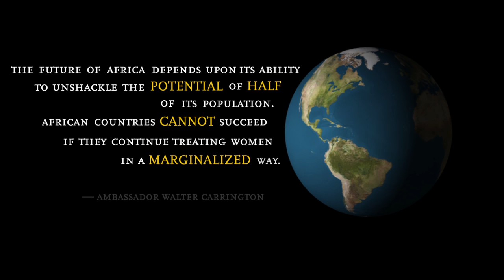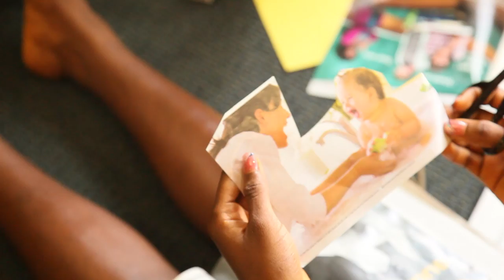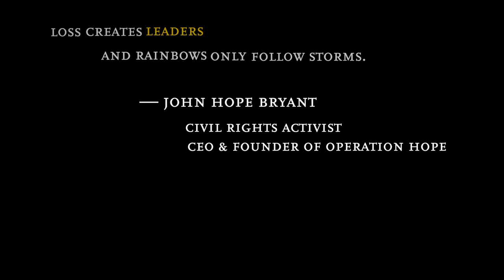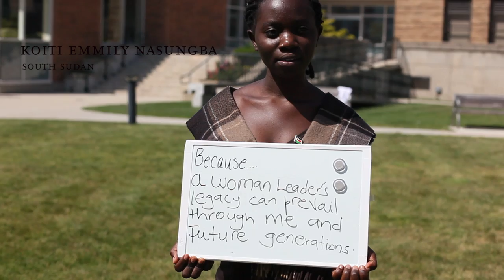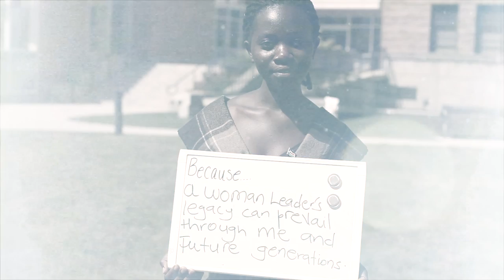Changing the Face of Leadership: Simmons Trains Future Women Leaders of Africa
Twenty undergraduate women from five African countries, along with ten Simmons students, participated in a five-week program, "Women Changing the Face of Leadership." The initiative was designed to develop leadership skills and enhance their understanding of United States' history, government, and society with a particular focus on women's leadership.